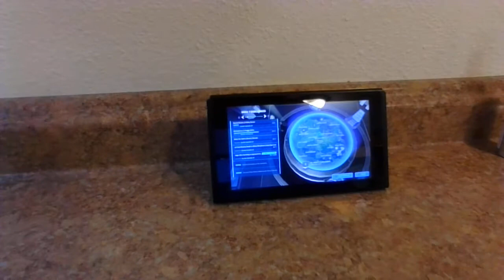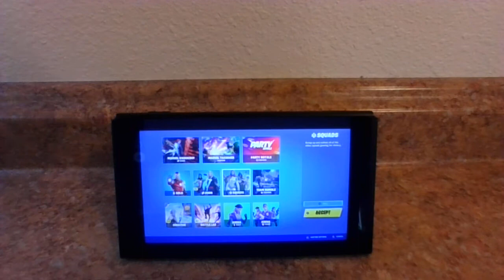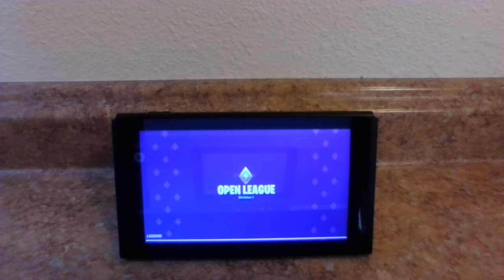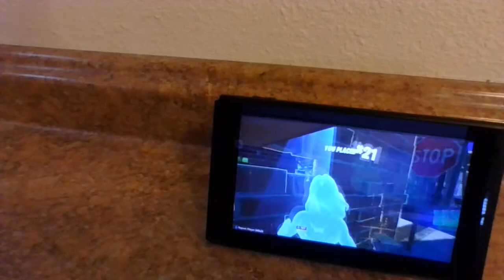Playing arena first time (everyone is a sweat LOL)